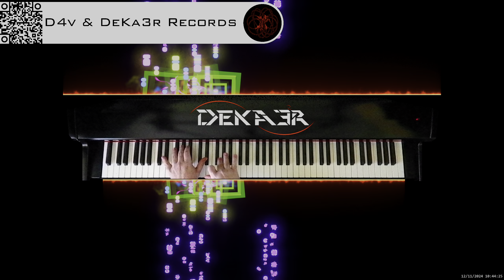🔴 IRL 🎹 PIANO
DeKa3r.
Rubén García.